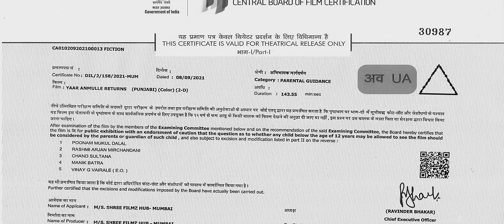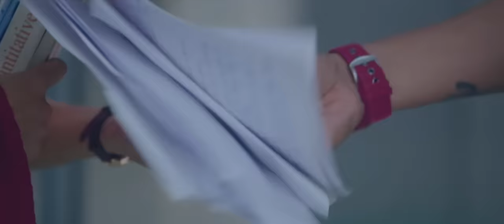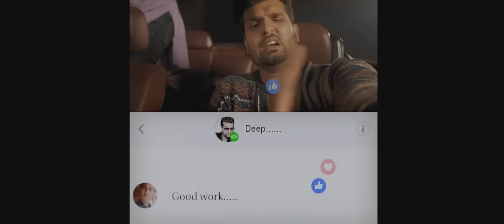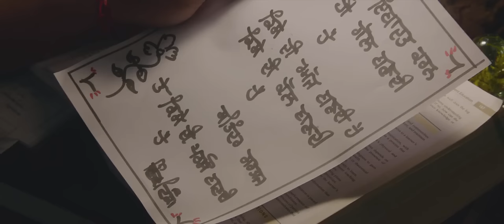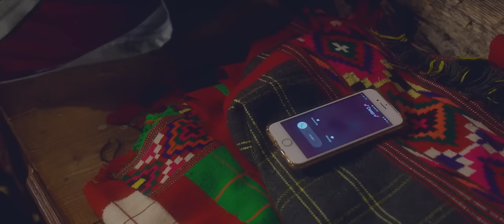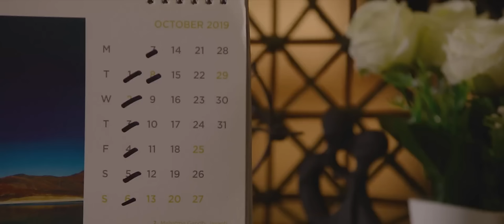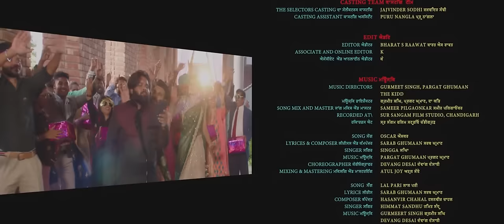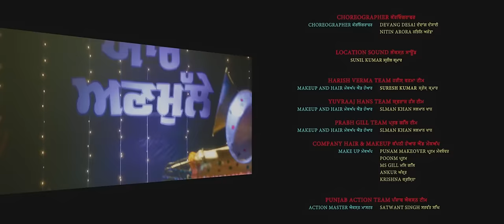👇👇 Yaar Anmulle Returns Punjabi (Full Movie )| Harish Verma | Yuvraaj Hans| Prabh Gill | 2024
you Tube

Audio Languages :

Punjabi

Subtitles :

English

Genre :

Comedy,Drama

Deep returns to India to get married and meets his friend Guri. Guri reveals to Deep the truth about their friend Tinka, who separated from them three years ago. Will the three friends reunite?

View Director and Cast